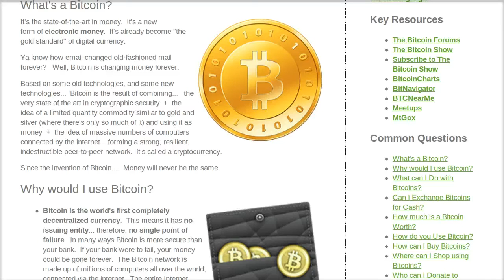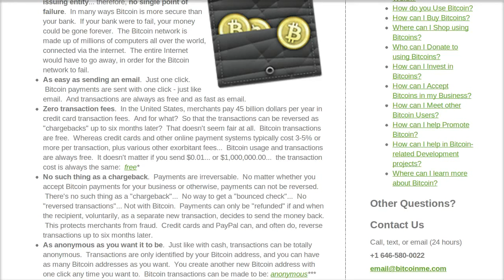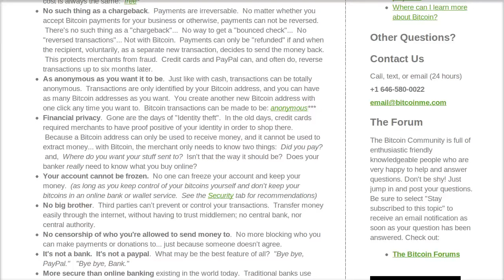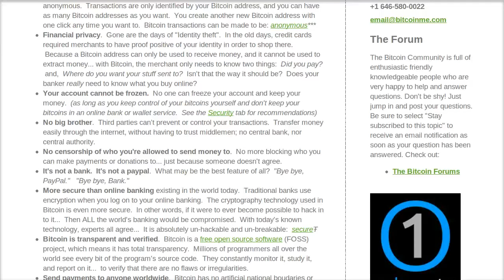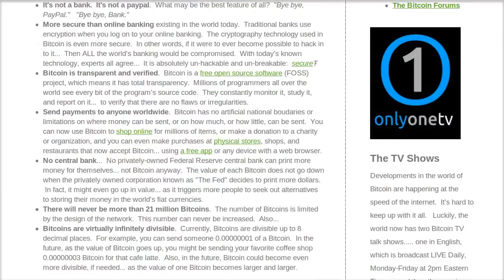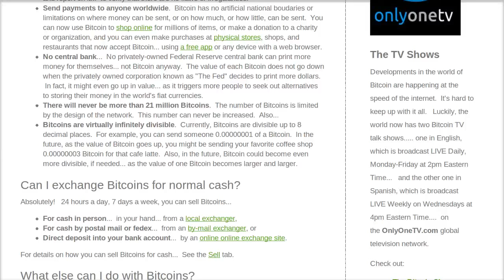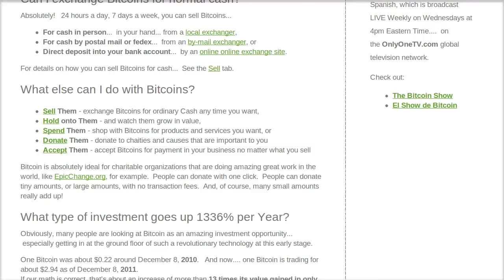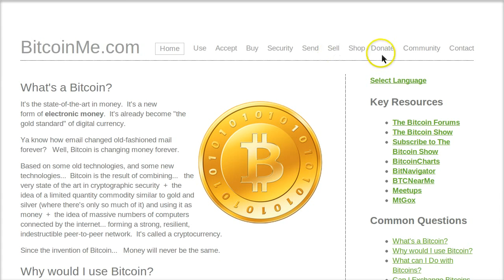BitCoin What Is It?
More

Im not an owner of BitCoins but am Intrigued by Alternatives to the Dollar and Eliminating the Federal Reserve Central Bank.  As They Devalue Our Currency I Encourage Alternatives

Only Question I Have is can it hold its value long term